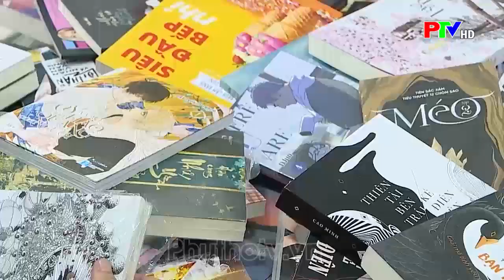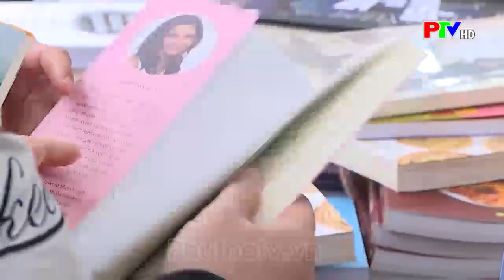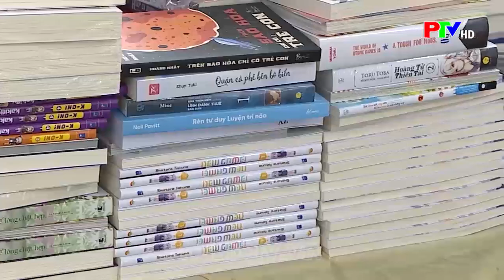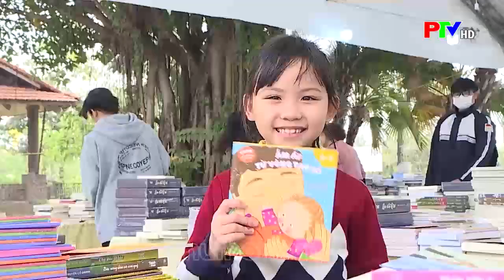Lan tỏa tình yêu sách I PTV - Văn hóa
Giữa nhịp sống hối hả với sự phát triển của internet, nhiều người lo lắng sẽ văn hoá đọc sẽ bị ảnh hưởng, người ta sẽ không dành thời gian đọc sách nữa. Thế nhưng thực tế, đọc sách vẫn là niềm vui, là tình yêu và nhu cầu, của rất nhiều người. Những hình ảnh rất đông người đến tham gia hội sách tại thành phố Việt Trì những ngày qua là một minh chứng.